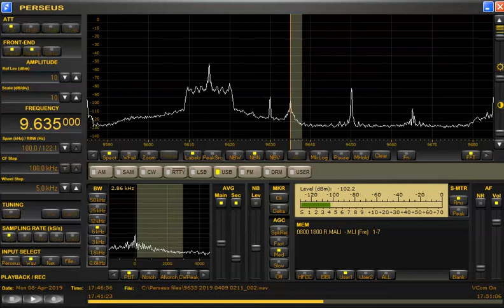9635 kHz ORTM Apr 08,2019 1743 UTC